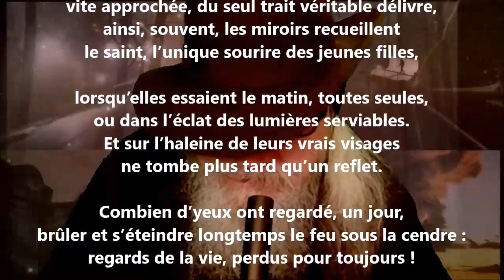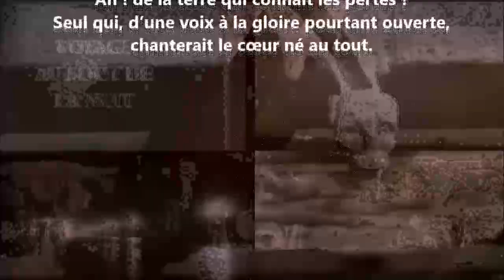Comme un maître - Rainer Maria Rilke lu par Yvon Jean